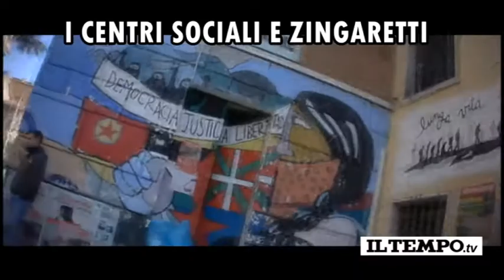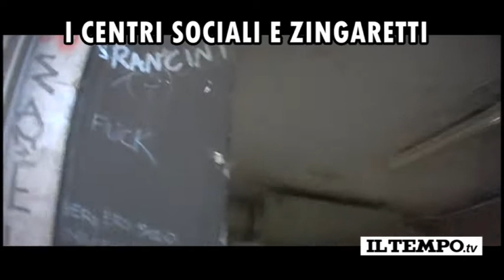I centri sociali tifano Zingaretti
La visita a telecamera nascosta nel centro sociale La Strada di Garbatella a Roma.Da lì i militanti partono per il volantinaggio in favore della campagna elettorale di Nicola Zingaretti. E prendono in nero dieci euro ogni tre ore di lavoro.